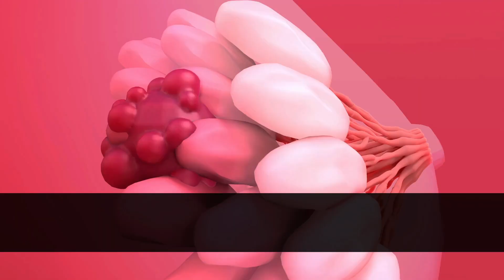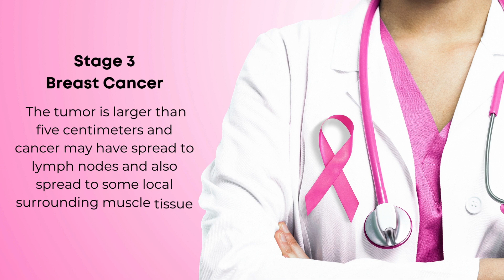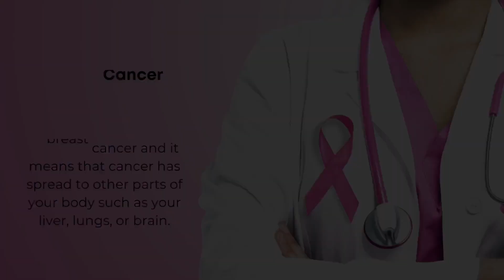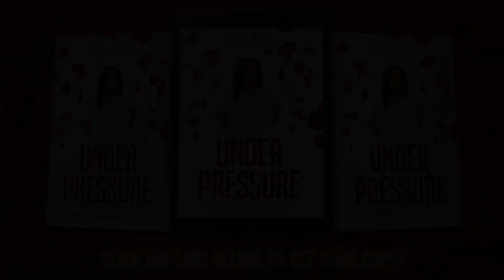Breast Cancer Symptoms and Risk Factors: 7 Facts You Should Know!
Breast cancer is the most commonly diagnosed cancer among women in the United States and it is the second leading cause of cancer death among women. I'm going to help you to understand this disease better, by discussing breast cancer risk factors, and giving you seven critical facts you should know.

We're going to discuss:

• The Definition of Breast Cancer
• Who's At Risk?
• What Are The Symptoms Of Breast Cancer?
• What Should You Look Out For?
• Early Detection
• The Stages of Breast Cancer
• What Is Genetic Testing?
• Breast Cancer Treatment
• How to Prevent Breast Cancer

Being informed about the risk factors and symptoms of breast cancer is crucial for early detection. If you found these seven facts you should know about breast cancer risk factors to be helpful and informative, please be sure to share this video with the people you care about.

Make sure you follow me on Instagram at @dr.frita, that way you'll see when I have national news appearances, community service, and what I'm up to in my life as I try to live my healthiest life.